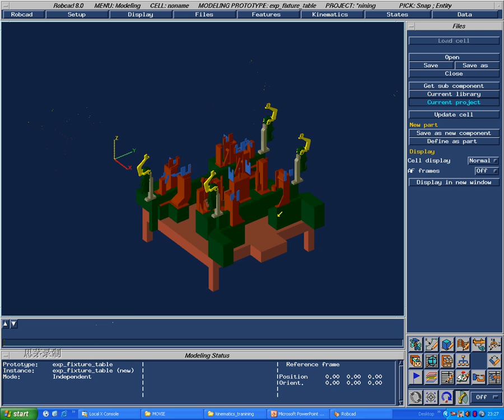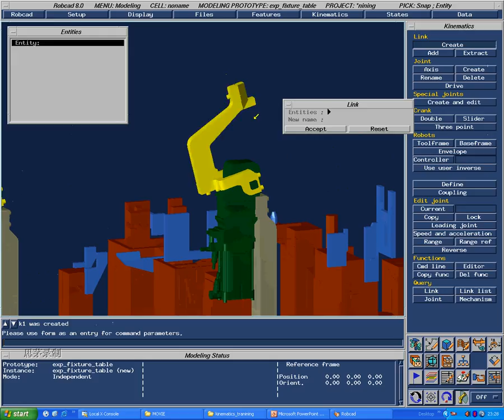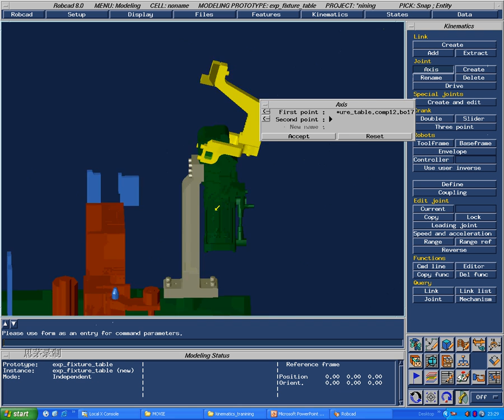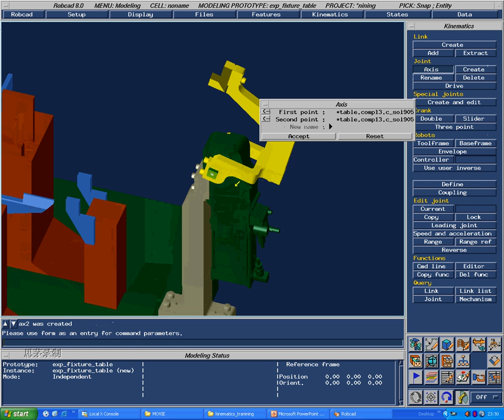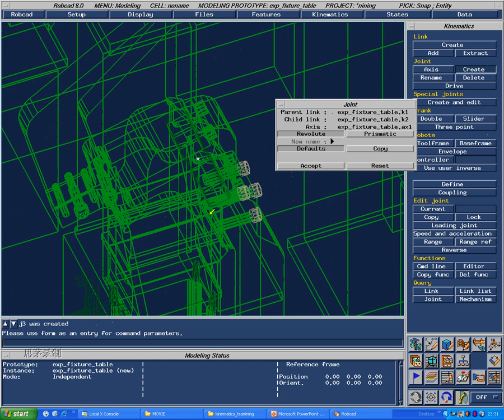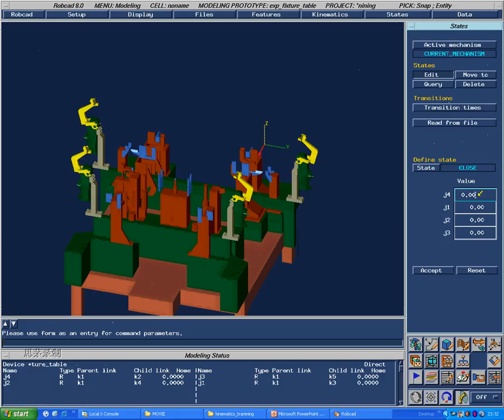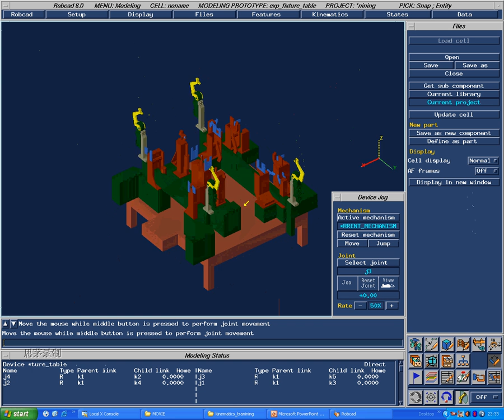Tecnomatix ROBCAD Lesson3 Kinematics 003 Fixture Table